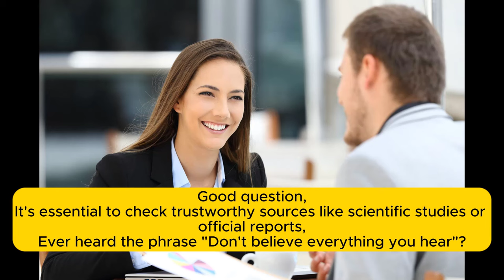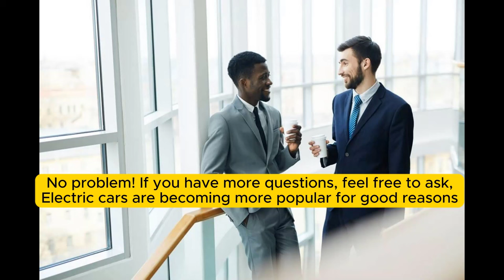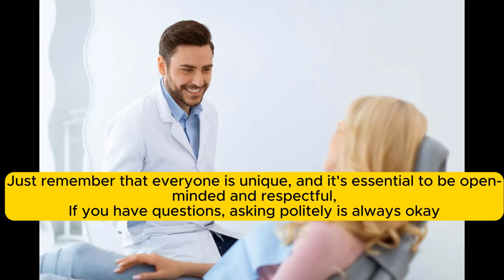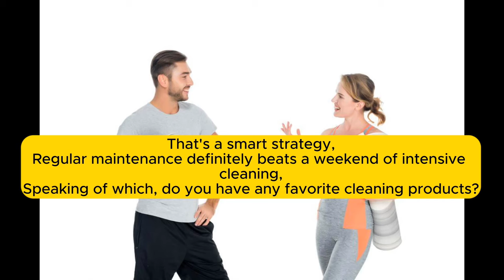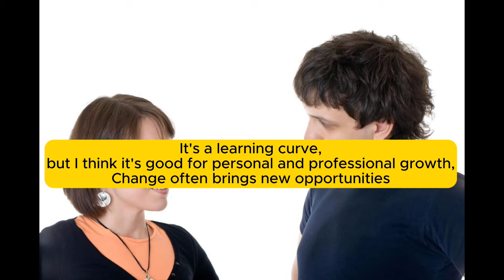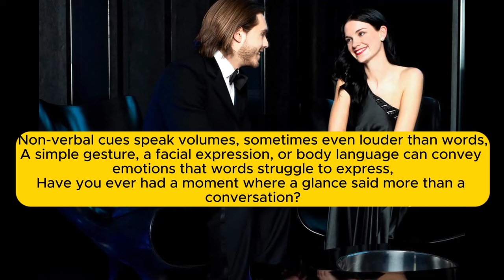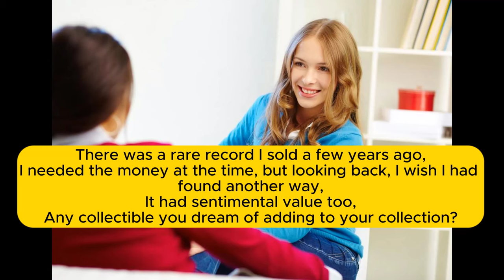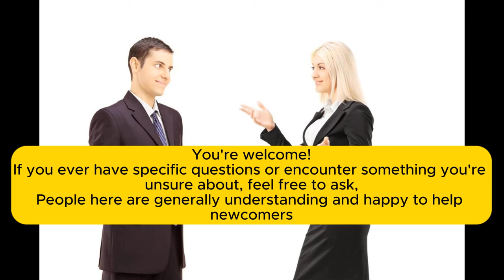29 Short English Conversation Topics | Podcast conversation - No ads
Dive into a treasure trove of English conversations with our podcast featuring 29 diverse topics. From 'Family Bonds' to 'Fast Food' and beyond, explore dynamic discussions that enrich your vocabulary and language skills. Join us for an immersive blend of language learning and engaging conversations across a variety of captivating subjects. Tune in to elevate your English proficiency and broaden your conversational horizons. Start your journey with our podcast today!